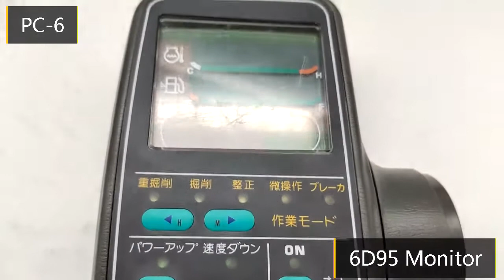7834-70-6003 7834-77-3002 monitor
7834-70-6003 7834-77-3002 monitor